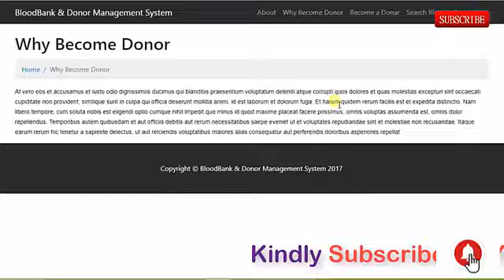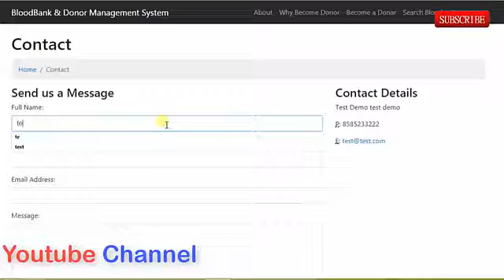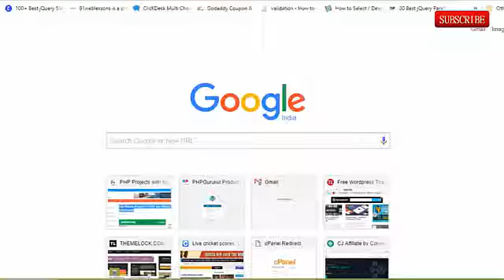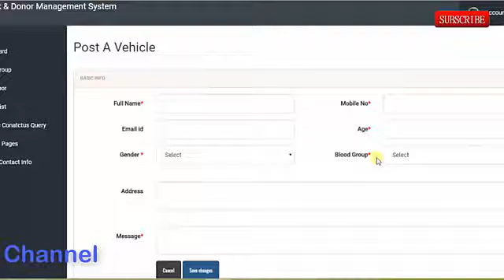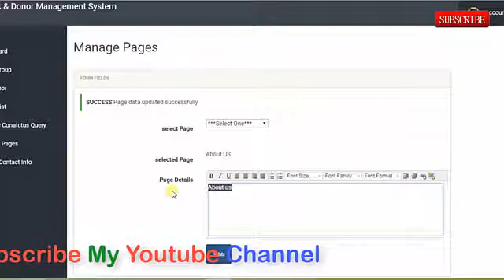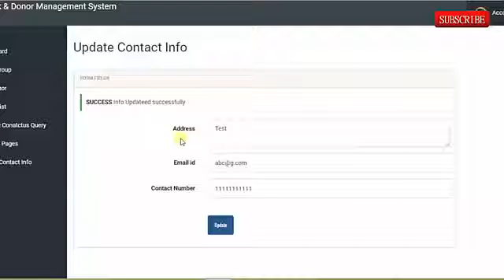Blood Bank Management System Complete Project With source code | Download Now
In this Channel you will study the topics according to your subjects. We have the staff with Good skills .They will provide you All the topics which will help to achieve your Goals . you can Learn About New Technologies and Much more about Computer Science And Science based experiments.

In This Channel you will learn about :
Software Engineering
C++
JAVA
C#
Android
Unity 3D Gaming
Physics
Chemistry
Bio
Math